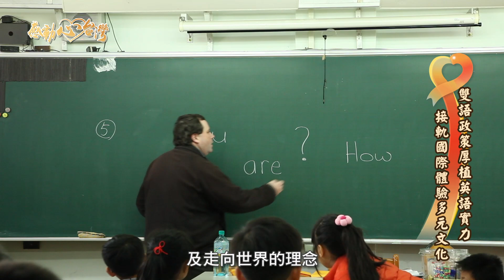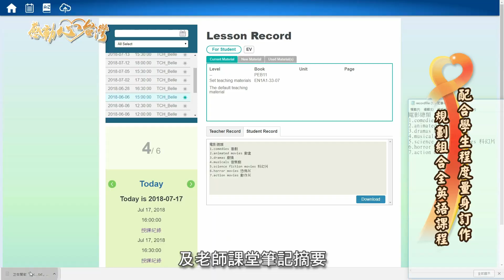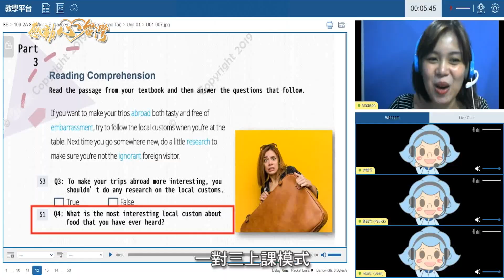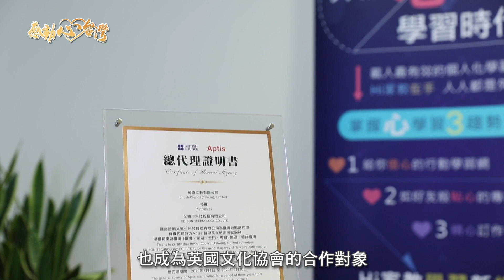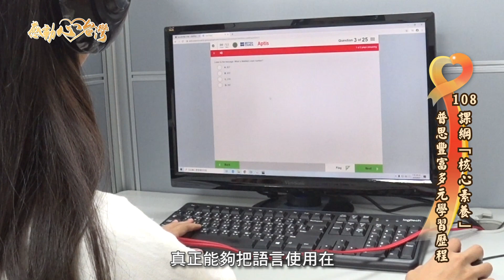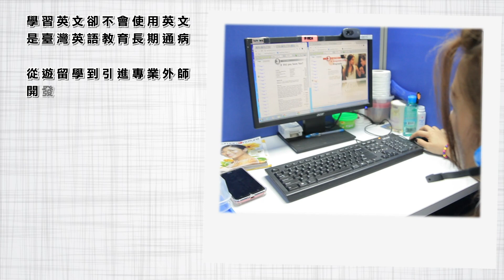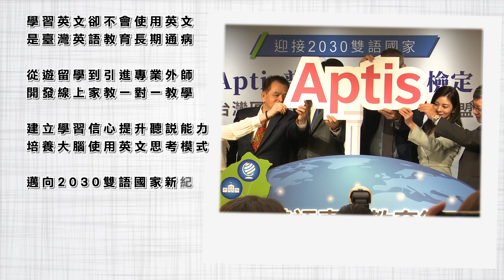感動心台灣 - 乂迪生科技Hi家教線上外語 | 普思台灣總代理 培養與世界同步的英語力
臺灣即將於2030年邁向雙語國家，政府也擬訂相關政策積極推動，乂迪生科技創辦人廖本昌憑藉著精準的眼光及走向世界的理念,從遊留學事業開始發展，並且開拓英語外師仲介及認證服務，利用外籍師資管理資源，發展出台灣第一間線上多國外語學習中心，擁有超越業界17種線上外語學習課程，提供最有效的個人化學習新模式。呼應108課綱以「核心素養」作為課程發展的主軸，發展更適性多元的升學時代，輔導學校團體線下線上學用整合，運用情境式學習，提升學習成效，並於2020年取得British Council英國文化協會『Aptis普思國際英語檢定』台灣區總代理。

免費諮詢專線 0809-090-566